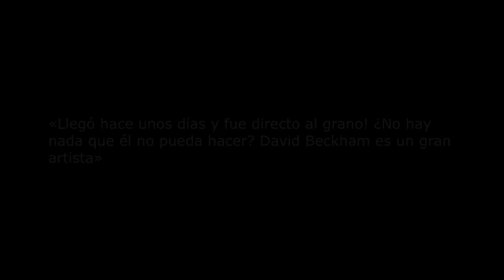La sorpresa de Beckham y su esposa para recibir a Messi en Inter Miami de la mejor manera posible!